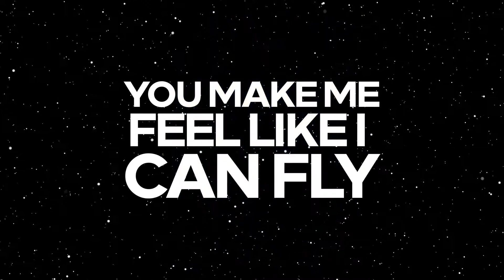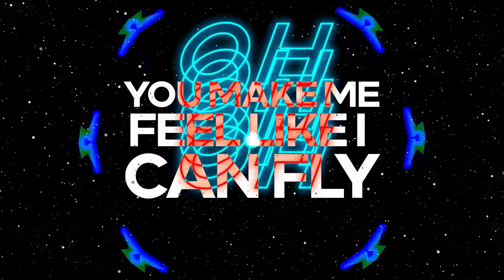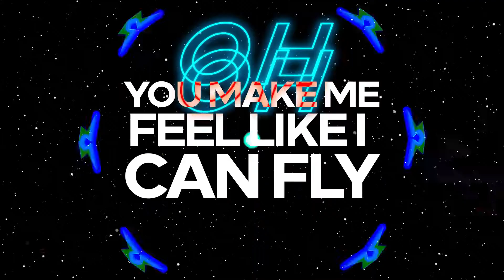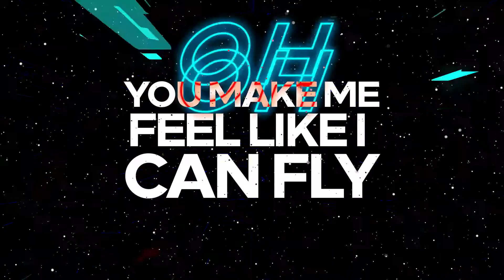[Music] Edgar Sound - With you Tonight (Feat. Loé)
■ Description

디제이 겸 프로듀서 Edgar Sound (에드가사운드)가 7월 19일, 초 여름 내음이 가득한 시원한 트로피컬 사운드의 새 싱글 앨범 “With You Tonight”을 발매한다.

타이틀 곡 “With You Tonight (Feat. Loé)“은 더운 날씨에 지친 사람들에게 휴식 같은 Chilling Sound를 선사해 줄 경쾌한 트로피컬 사운드의 POP-DANCE 트랙으로, 아름다운 노을이 드리운 낭만적인 여름 바닷가가 연상되는 멜로디에 피처링 “Loé“의 매력적인 목소리와 사랑스러운 가사가 절묘하게 조화를 이룬 곡이다.

또한, 함께 수록된 2곡의 리믹스 트랙은 우주소녀, 몬스타엑스, 오마이걸의 프로듀서 “MANGNONYMOUS”와 떠오르는 신예 프로듀서 “Dion”이 참여해 원곡과는 다른 분위기와 스타일의 매력적인 트랙으로 완성되었다.

■ Credit

Producer By 에드가사운드 (Edgar Sound)
Arranged and Composed By 에드가사운드 (Edgar Sound)
Lyrics By Loé
Mixed By 픽셀 (FIXL)
Mastered By 픽셀 (FIXL)
Featuring Loé
Music Video & Artwork By DJ KOREA RECORDS

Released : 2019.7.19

✘ DJKOREA RECORDS - Music on a new level.